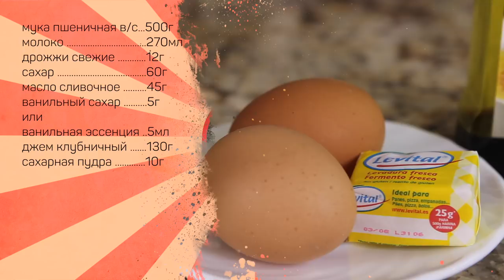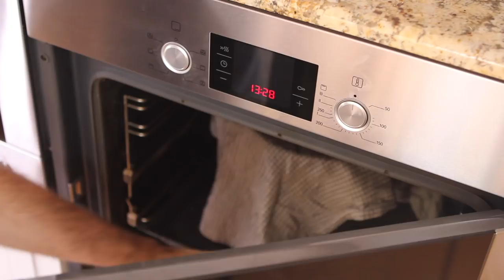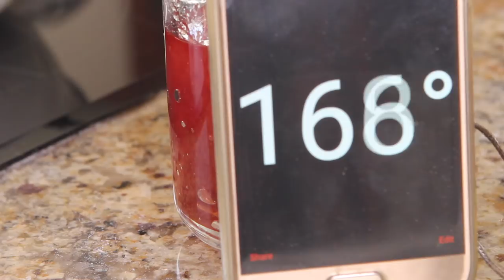Пончики берлинеры с джемом - прощай талия!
Понадобится:
Мука 500г
Молоко 270г
Дрожжи свежие 12г (или сухие 5-6г)
Желтки 2шт
Сахар 60г
Масло сливочное 45г
Соль 2-3г (1/2 ч.л.)
Ванильный сахар 5г
или ванильная эссенция 5мл
Джем клубничный 130г

Произведение «Пончики берлинеры с джемом - прощай талия!» созданное автором по имени Дмитрий Fresco, публикуется на условиях лицензии «Attribution-NonCommercial-NoDerivs» («Атрибуция — Некоммерческое использование — Без производных произведений») 3.0 Непортированная.